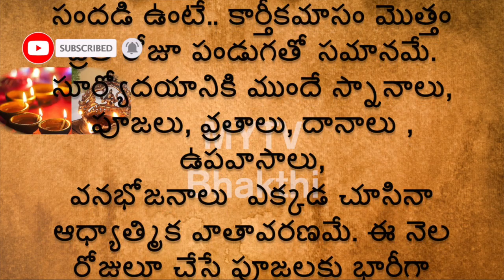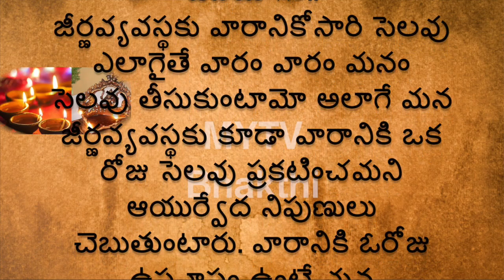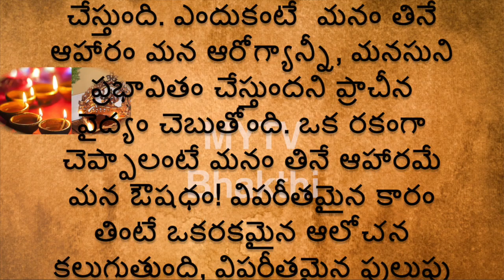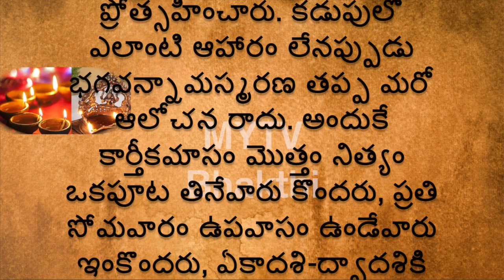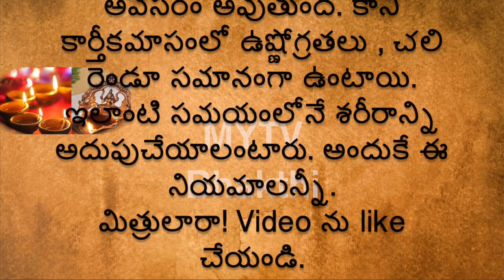కార్తీకమాసంలో పాటించే ఈనియమం శారీరక మానసిక ఔషధంkarthikamasam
MYTV Bhakthi
karthikamasam ,karthikapournami ,devotional ,
darmasandehalu ,viral
newvideo ,trending ,new ,
latest ,interestingfacts
,interestingfcts ,interesting